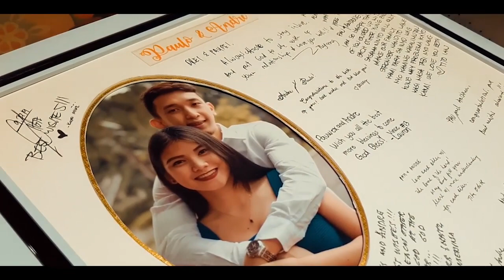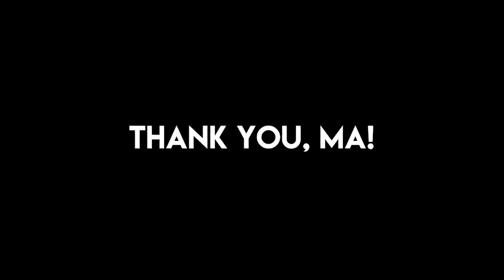Paulo Castro & My Sister's Wedding at Nato's Catering Events Hall, Cavite | Are and Madj Vlog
Someone's Getting MARRIED before me!
Welcome to another episode of Are and Madj Adventures Vlogs!

In this episode, you'll get to see behind the scenes of the wedding of my brother-in-law, Paulo Castro and my sister, Andre.

Congratulations to the newly wed!

Fun fact: Currently, Paulo Castro is one of the players of Bacoor City Strikers of MPBL (Maharlika Pilipinas Basketball League)

Location: Nato's Catering Events Hall, Bacoor, Cavite